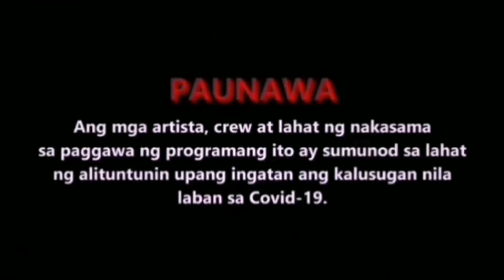"PAGSUGOD SA KUTA"FPJ's Batang Quiapo Episode 28/Full Episode(1/3)March 22,2023/Review&Storytelling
FPJ's Batang Quiapo Full Episode
FPJ's Batang Quiapo
FPJ's Batang Quiapo Episode 28
FPJ's Batang Quiapo Highlights
Fan-made, Storytelling & Reaction Video

PAUNAWA AT PAALALA👇

Ang Video na ito ay Pawang kwento,At Kathang isip Lamang Po,Ito ay Pweding Mangyari sa Totoong Buhay, Pweding Hindi, Itoy...Teorya at Haka Haka, Patungkol sa Palabas:Kaya Huwag Seseryosohin🥰  ito ay Fan-made Lamang🥰

❤️Cridet to FPJ's Batang Quiapo❤️